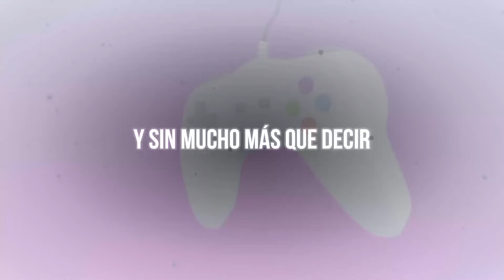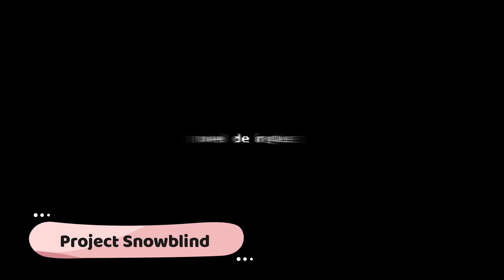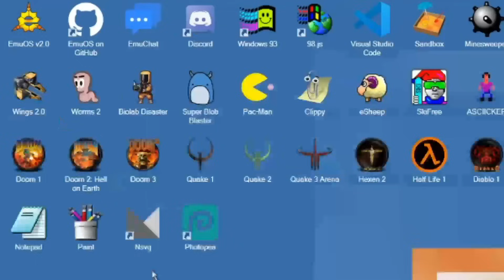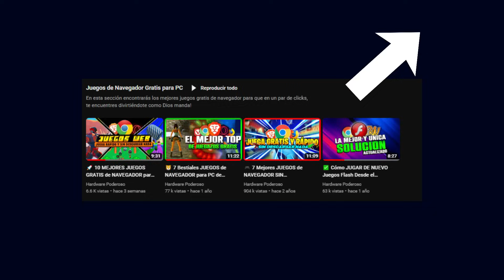🎮 23 LEGENDARIOS JUEGOS de BAJOS RECURSOS para PC 🚀 (1GB RAM) ✅ | PARTE 2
🌟Consulta los 6 mejores grabadores de pantalla para pc de bajos recursos

✅ ¡¿Quieres juegos LIVIANOS PERO DE VERDAD?! Pues acá tendrás 23 JUEGAZOS para PC GAMA BAJA QUE NO TE DEBERIAS PERDER!😉

también hago música mi gente, si quieres apoyarme aquí la tienes!
🔴 Mi Música 🔴
✅MI NUEVO TEMA DEL 2K23: